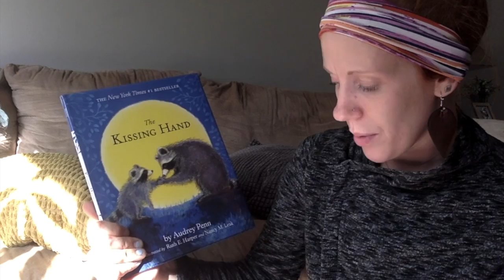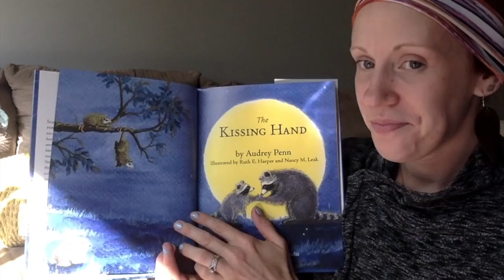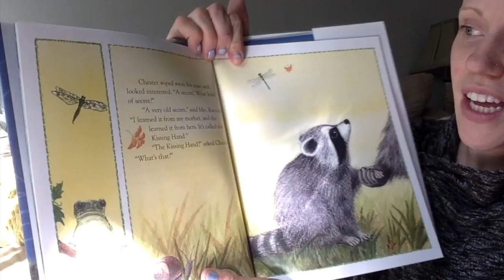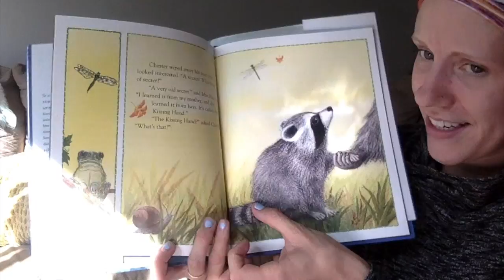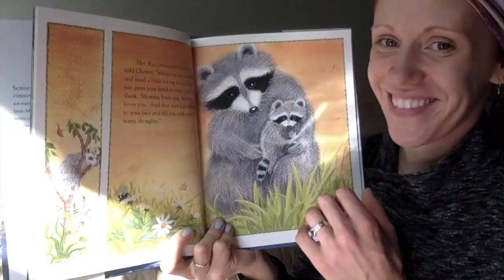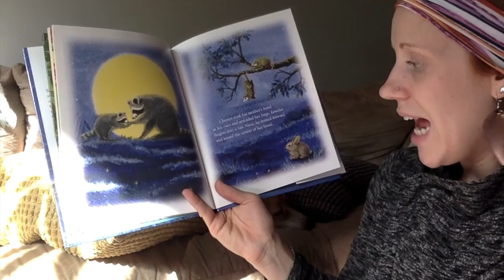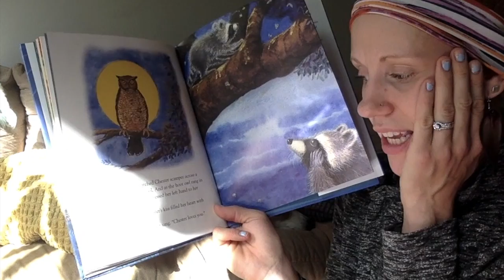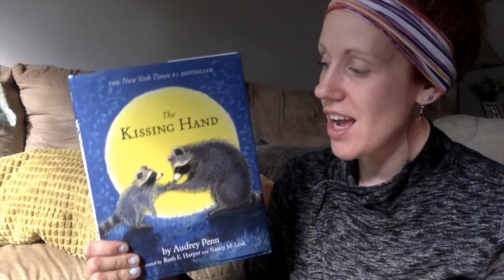The Kissing Hand by Audrey Penn, read aloud by Ms. Martin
This video is about Chester Raccoon who is scared to go to school. His mom teaches him a special ritual that comforts him while he is away. He learns to love school and knows that his mother's love is always with him!